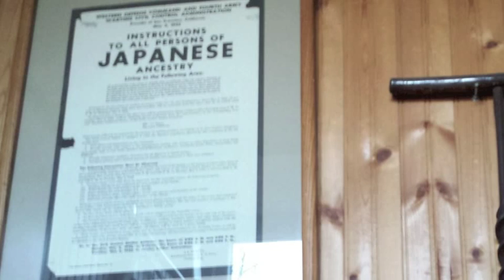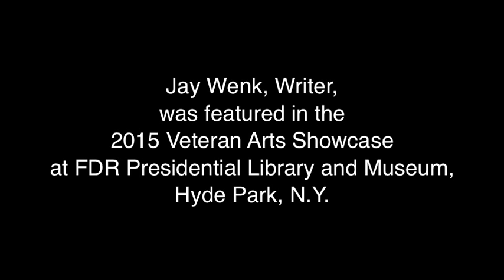Jay Wenk, Writer & Veteran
A H. G. Fairfield Arts Media Workshop Production